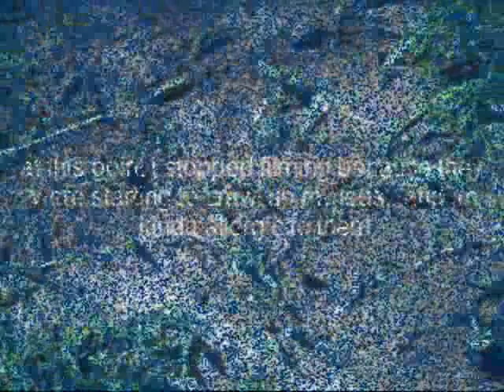fire ant mound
stirring of a nest of fire ants...nasty little fuckers